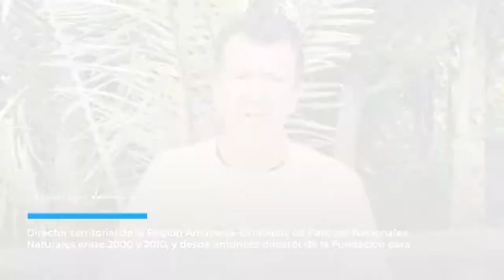El último informe sobre deforestación en Colombia reafirma un panorama preocupante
La informalidad de la propiedad, las economías ilegales y la poca presencia del Estado favorecen la deforestación, ¿qué es lo urgente y lo importante para detenerla? Por Rodrigo Botero.